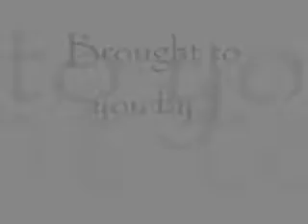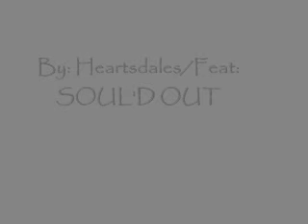Crazy Farting Sheep ep 3-"WTH-IT'S AN EVIL SHEEP!"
and if you think its retarded thats ur opinion and i cant change it.
-(AKA kRaZy DrAgOn